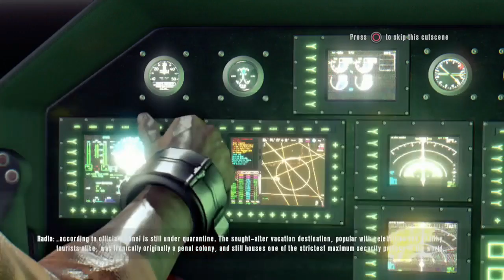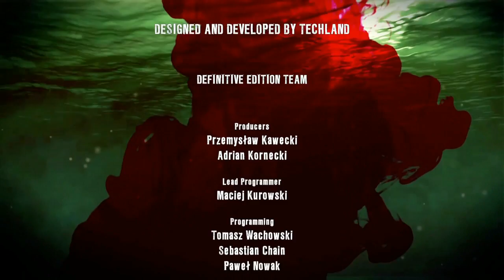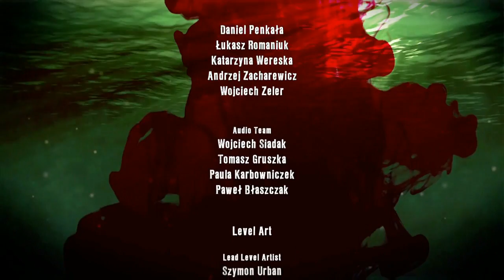Dead Island PS4 Remastered Gameplay #18 ENDING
Thanks guys for ticking with me and Hanging out through all of this! you guys are all cool in my Book.